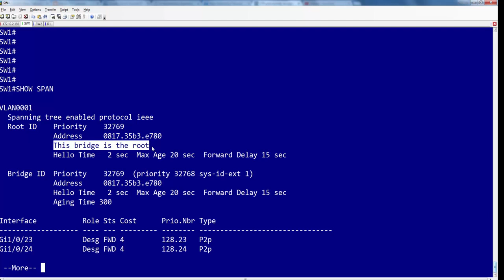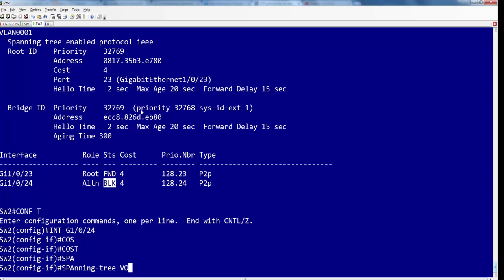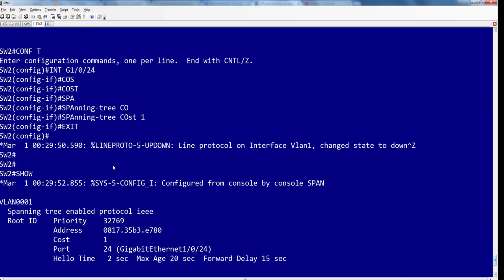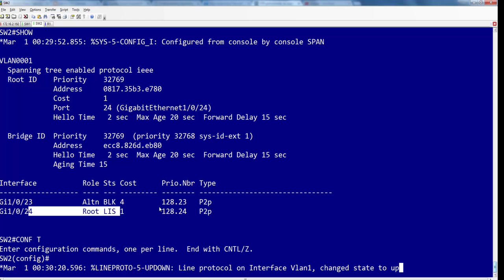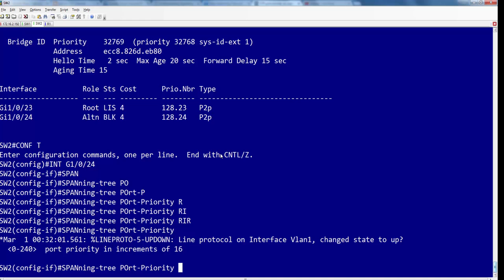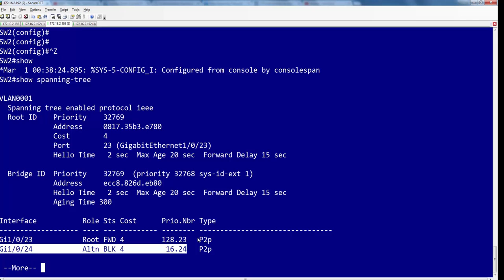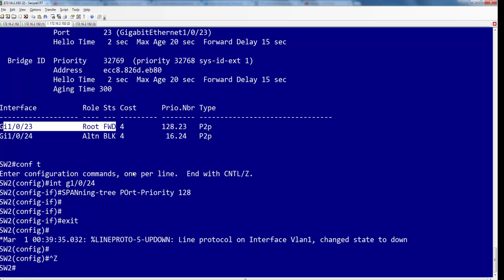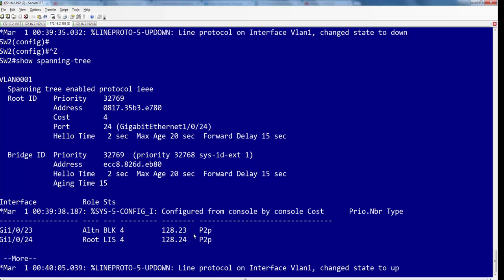PORT PRIORITY AND COST DIFFERENCE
Spanning-Tree Protocol (STP) ,  Spanning tree algorithm (STA)  is a link management protocol that provides path redundancy while preventing undesirable loops in the network. For an Ethernet network to function properly, only one active path can exist between two stations.

Spanning Tree Protocol (STP) is a Layer 2 protocol that runs on bridges and switches and the specification is  IEEE 802.1D.

Best Training institute in the world title comes with lots of responsibility .We are world leaders in Training  Cisco Certification Courses and  programs for Cisco CCNA ,Cisco CCNP ,Cisco CCIE in various tracks such as R&S, Security and Data center tracks .

We firmly believe in the saying “Actions Speaks Louder than Words“. Our achievements and consistent performance with ever improving results since Inception have been speaking for themselves for past 11+ years.

NETWORKERS HOME is the most trusted institute for training on various CCIE Tracks including Routing & Switching, Security, DATA CENTER and COLLABORATION as well as on various other popular Cisco programs like CCNA, CCNP, CCNP Security CCSP, CCVP, CCIP, CCDA, CCDP and CCDE. Students from more than 40 countries all across the globe come to NETWORKERS HOME with aspirations to become successful CCIEs. NETWORKERS HOME  is present at three prime locations in India – New Delhi, Gurugram and Bengaluru. It is currently headquartered in Bengaluru.